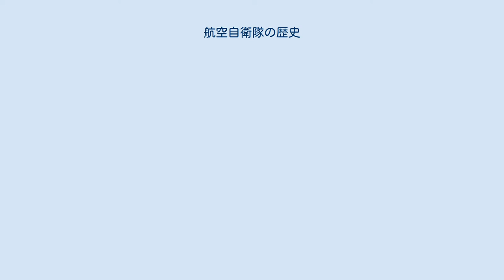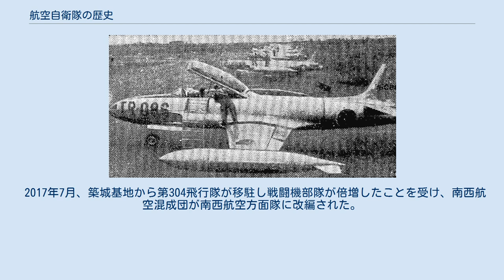航空自衛隊の歴史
航空自衛隊の紋章 本項では航空自衛隊の歴史について記述する。
 保安隊航空学校の学生（1954年2月） 1951年春、警察予備隊はアメリカ陸軍で使用していた連絡・偵察・弾着観測用であるL機（L-5）の導入を決めた。
このため浜松南基地で航空学校の創設準備と飛行訓練の準備が始まる。
第1回L操縦学生は旧陸・海軍パイロットで構成され、次期学生に対する教官要員でもあった。
1952年10月15日に警察予備隊は保安隊に改組され、浜松には航空学校が設立される。
保安隊航空学校の初代校長は元陸軍中佐の汾陽光文であり、幕僚は旧陸海軍出身者が均等配置された。
経験者技量回復訓練はアメリカ空軍主導で実施されたが、学校設立後は学校主管、アメリカ軍支援の態勢になる。
パイロット要員の教育は着々と進んでいったが、その教育は当初英語で進められた。
このため旧軍出身パイロットの中には英語会話能力が不足している者がおり、アメリカ人教官による評価で技量優秀であっても英語を理解出来ないとの理由で学生が淘汰されたり、あるいは失望して自ら去っていった者もいた。
 1953年に入り対日軍事顧問団の設置を受けて、アメリカによる軍事指導と軍事援助は本格的に始動する。
朝鮮特需に伴い武器の製造が認められ、各管区に連絡機部隊が編成され1954年中頃に配備は概成する。
同年秋頃に保安庁保安局内に制度調査委員会別室が設けられ、対日軍事顧問団内にもこれに対応して航空班が設立される。
防衛力整備計画第7次案にて後の航空自衛隊の編成装備の骨格が形成され、新組織創設を含めた昭和29年度予算の要求作業が始まる。
 1954年2月に航空準備室が発足。
3月に航空自衛隊要員の公募計画が決定され、対日軍事顧問団に対して基地返還や共同使用の要請も開始される。
5月、松島基地にて極東空軍との間で飛行教育訓練が始まり、6月に臨時松島派遣隊が編成され、対日軍事顧問団航空班は空軍部に昇格している。
防衛庁設置法と自衛隊法が公布され、初代航空幕僚長に上村健太郎が、幕僚副長に佐薙毅が決定される。
発足前の6月10日にはアメリカ空軍による航空機整備要員の実務教育が始まり、同月22日にはT-6練習機を用いての第1期操縦学生に対するT-6操縦教育が始まった。
 黎明期の航空自衛隊ジェット機 1954年7月1日、航空自衛隊が発足する。
初年度の保有機はT-34練習機56機、T-6練習機63機、T-33Aジェット練習機、C-46輸送機16機、KAL-2連絡機1機の陣容でどれもアメリカ空軍の供与機であった。
昭和30年度予算は102億円で同年度の陸上自衛隊の予算は約550億円であった。
発足当初の組織は越中島に置かれた航空幕僚監部、松島基地の臨時松島派遣隊だけであり、少し遅れて同年7月6日に浜松基地にて操縦学校が編成される。
同年8月に幹部学校（防府）が、9月に通信学校（浜松）、整備学校（浜松）第1航空教育隊（防府）および補給処（土浦）が編成され、10月には北部（三沢と各地）、中部（名古屋）、西部（板付と各地）の3個訓練航空警戒隊が編成され、1954年末までに第2航空教育隊（防府）、臨時築城派遣隊（築城）、立川輸送航空隊（立川）および臨時教材整備隊（浜松）が編成される。
同年6月に日米相互防衛援助協定等に伴う秘密保護法が成立し、翌7月には日米業者間でF-86F戦闘機とT-33練習機の国産化が認められ、9月には三自衛隊間での航空機分属の取り決めが防衛庁長官（当時）により決定された。
8月にはアメリカ本国での留学が開始され、同時に防府では幹部教育も開始される。
 1955年3月、防衛6ケ年計画が決定され、続いて昭和32年度防衛力整備計画が決定されるも、1956年の国防会議で国防の基本方針が決定され、1957年6月に第1次防衛力整備計画が決定された。
これにより中期的な組織整備の目標が示される。
同年9月に航空自衛隊幹部候補生学校が防府にて新編され初級幹部教育が開始、11月に操縦学校第1分校（小月本校と防府分校）と第2分校（松島）が開設され、12月にはF-86F戦闘機装備の航空団（後の第1航空団）が浜松にて編成された。
またアメリカ空軍との共同行動の必要性から英語の需要があるため1956年1月に浜松にて英語教育隊が編成される。
 1957年2月15日から2月18日まで九州方面にて航空自衛隊初の防空実働演習が実施される。
また、1955年8月8日に操縦学校所属のT-34練習機が低空旋回中に失速し墜落しパイロットは死亡する。
これが航空自衛隊初の...